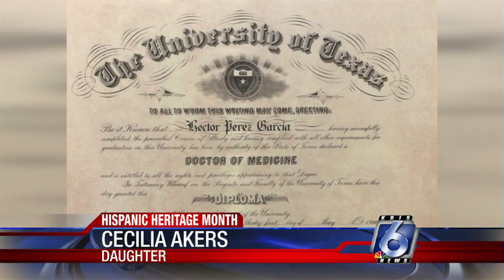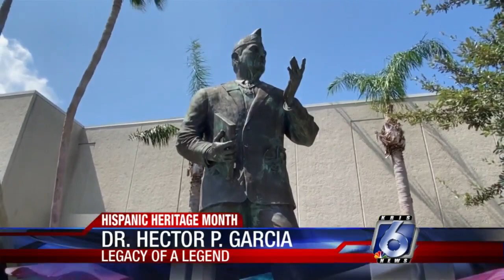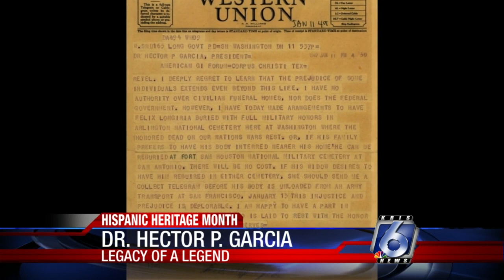Remembering Dr. Hector P. Garcia: “He opened doors for Hispanics.”